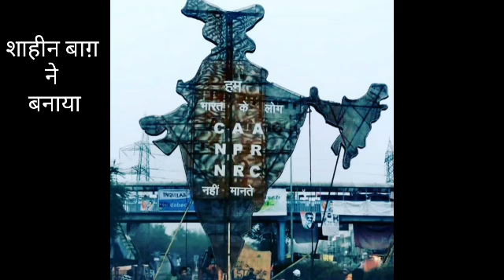शाहीन बाग़ और CAA शाहीन बाग़ की महिलायेऔर बच्चे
शाहीन बाग़ का विरोध#शाहीन बाग़ की जनता का CAA विरोध#CAA और शाहीन बाग़# शाहीन बाग़ शाहीन बाग़ और जामिया जामिया और शाहीन बाग़ में अंतर हिदुस्तान का शाहीन बाग़*इण्डिया का शाहीन बाग़ भारत क शाहीन बाग़ #